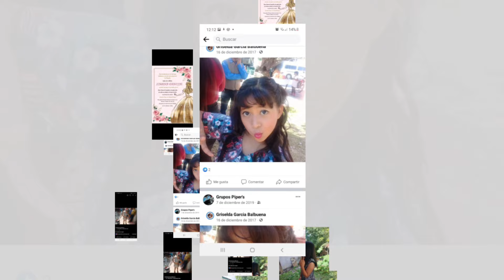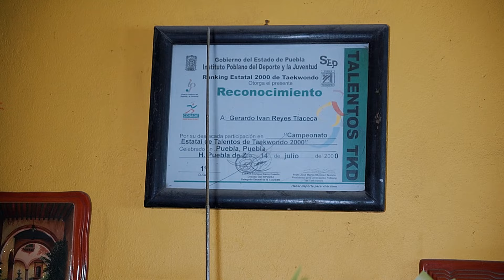01 XV Ximena en Chietla Puebla 2023